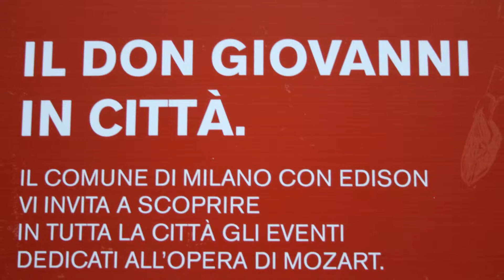Wolfang A. Mozart - Deh vieni alla finestra - Milano 8 dicembre 2011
il giorno dopo la prima della Scale col Don Giovanni...aria quasi di Natale sotto un cielo di azzurrina bellezza..

Deh, vieni alla finestra, o mio tesoro!
Deh, vieni a consolar il pianto mio:
se neghi a me di dar qualche ristoro,
davanti agli occhi miei morir vogl'io.

Tu ch'hai la bocca dolce più che il miele,
tu che il zucchero porti in mezzo al core,
non esser, gioia mia, con me crudele:
lasciati almen veder, mio bell'amore!